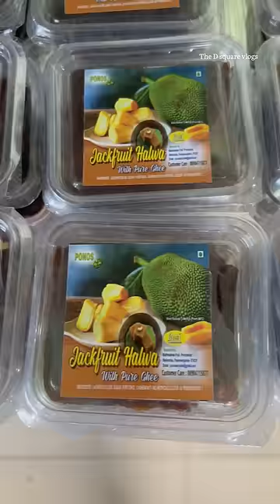💥 பலாப்பழம் Vechi Ivvalavu Varieties la Food Prepare Panna Mudiyumaa ⁉️ jackfruit Kadubu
Ponos Jackfruit shop
Kadubu Rate : 40/-Rs
Address: NH 75,panemangalore,mangalore